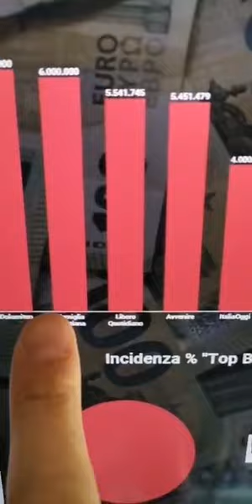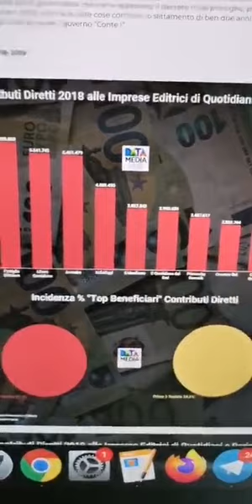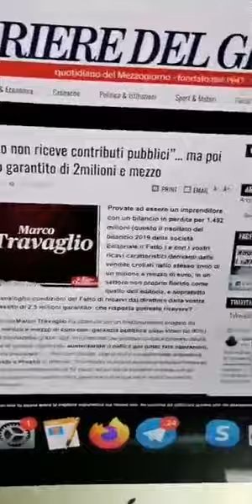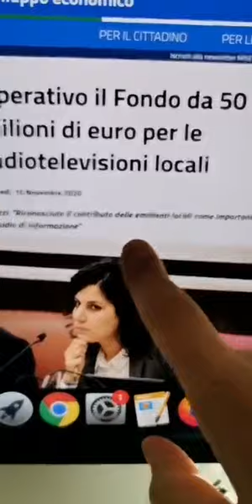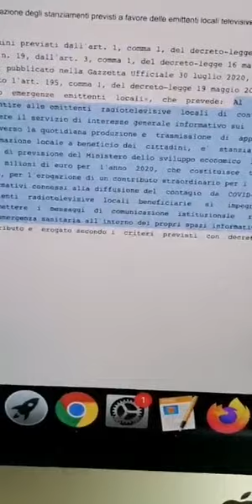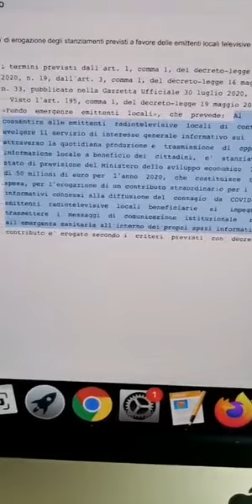50 milioni di euro dal Governo alle radiotelevisioni per il Covid 💰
Se si finanzia l'informazione, il finanziato scriverà sempre a favore del finanziante.